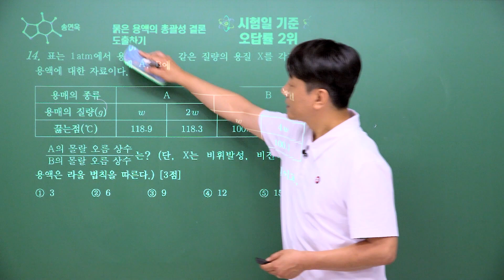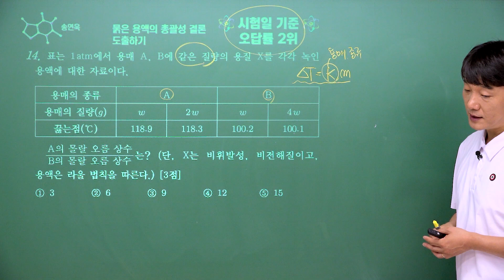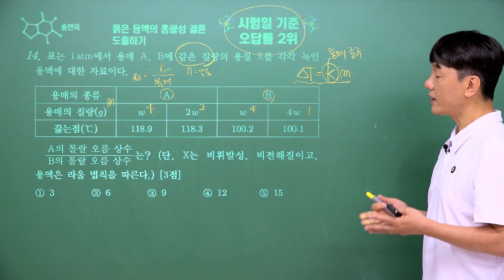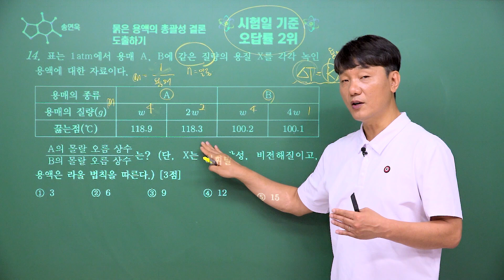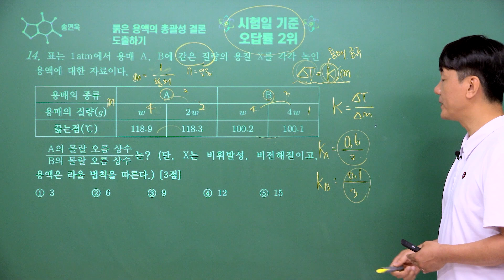[밀크T 입시] 2024년 7월 고3 학평 화학Ⅱ 14번 해설｜과학탐구 송연욱T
밀크T 과학 송연욱 선생님의 2024년 7월 고3 학력평가 화학Ⅱ 14번 해설